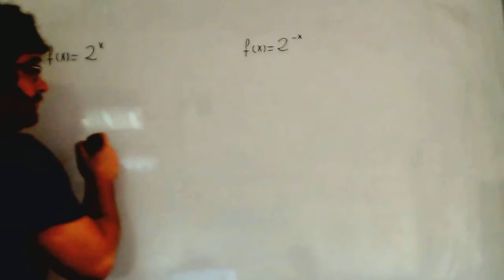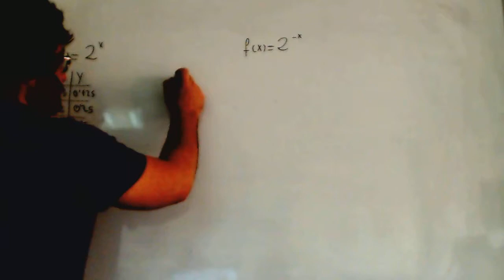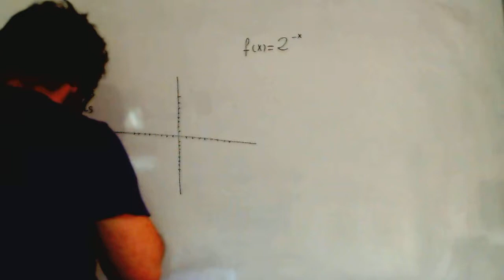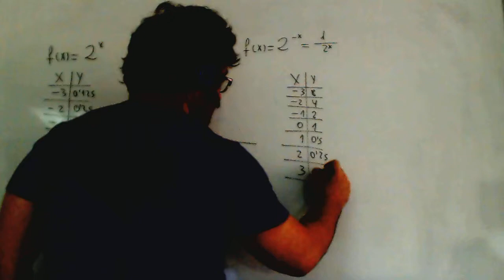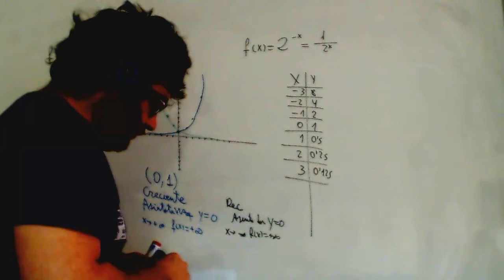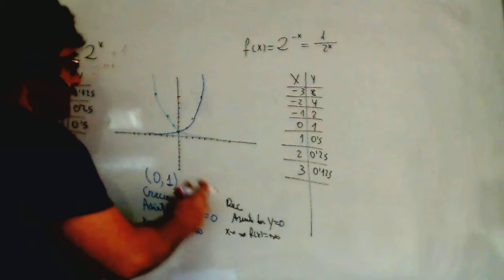Grafica funcion exponencial Caracteristicas Matematicas 1º Bachillerato Academia Usero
Grafica funcion exponencial Caracteristicas Matematicas 1º Bachillerato